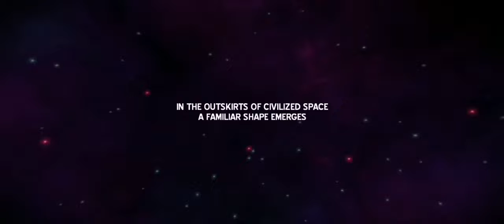Space Marshals 2 - GAMEPLAY! (Android iOS)